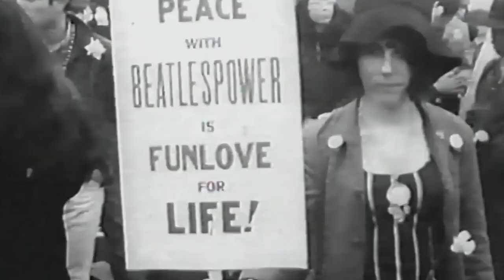Trump VS The Deep State: Uncovering the Hidden Power Struggle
🚀Dive deep into the controversial and complex world of American politics as we explore the ongoing power struggle between Donald Trump and the so-called Deep State. This video delves into the theories, key events, and significant players involved in this high-stakes battle. Whether you're a political enthusiast or simply curious about the dynamics of power in the United States, this video offers a comprehensive analysis of one of the most talked-about topics in contemporary politics.

What You'll Learn:
What is the Deep State?
Understand the concept of the Deep State, its origins, and its supposed influence over U.S. politics.

Trump’s Allegations
Explore the accusations made by Donald Trump against the Deep State, including claims of sabotage and political conspiracy.

Key Events and Controversies
Review significant events and controversies that have fueled the Trump vs. Deep State narrative, such as the Russia investigation, impeachment trials, and the 2020 election.

Major Players
Identify the key figures involved in this struggle, including politicians, intelligence officials, and media personalities.

Impact on U.S. Politics
Analyze the impact of this conflict on the American political landscape, public opinion, and policy-making.

Public Perception and Media Influence
Discover how media coverage and public perception have shaped the narrative around Trump and the Deep State.

If you're intrigued by political intrigue and power dynamics, this video is a must-watch. Gain a deeper understanding of the forces at play in American politics and the ongoing conflict between Trump and the Deep State. Whether you're looking to inform your own opinions or simply stay informed, this comprehensive analysis will provide you with valuable insights.

Join the Conversation:
Share your thoughts on Trump and the Deep State in the comments below – we want to hear your perspective!